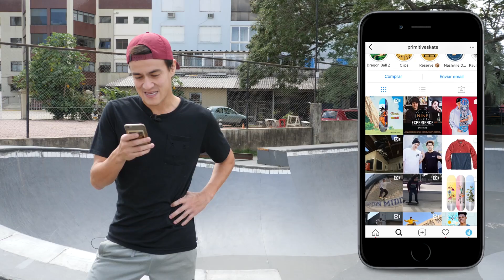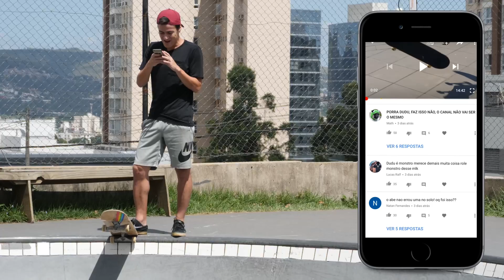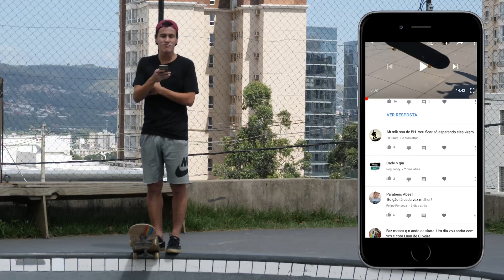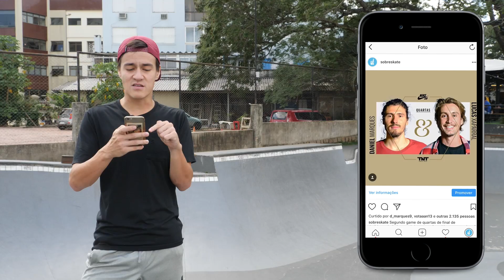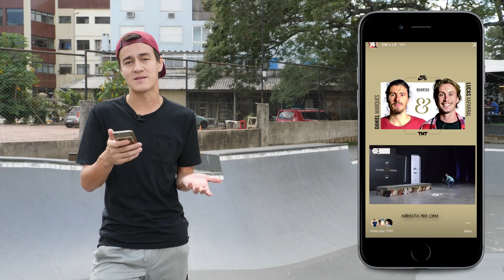foi de Primitive, Alex Midler e mais SKATEFEED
Wade na Primitive